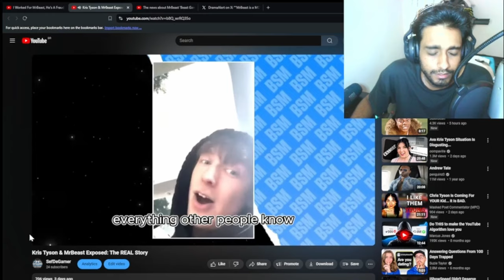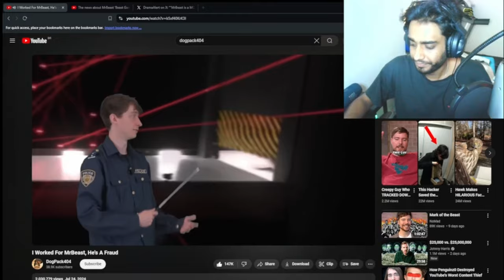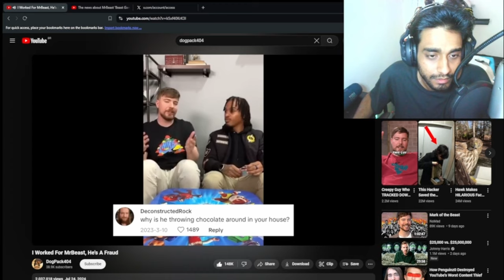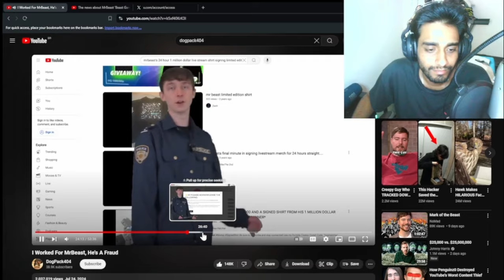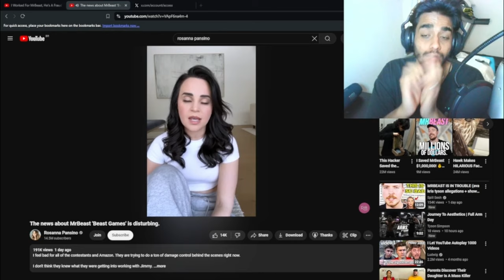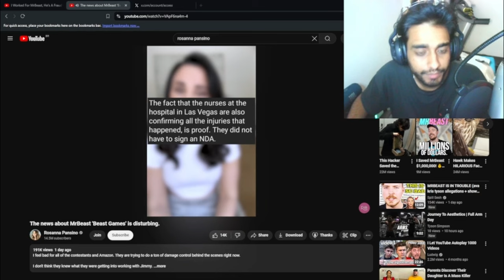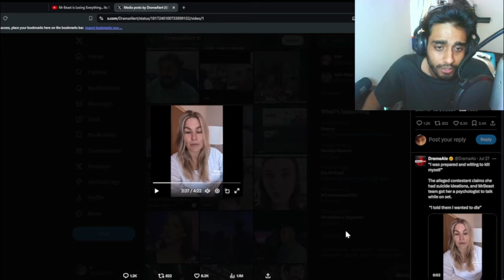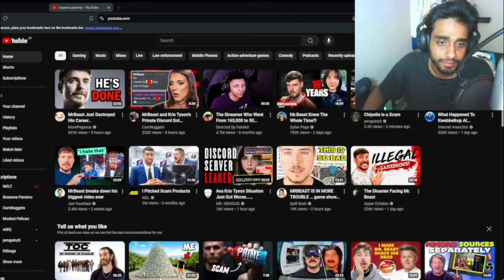MrBeast is a fraud!? here is the proof...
This is a documentary